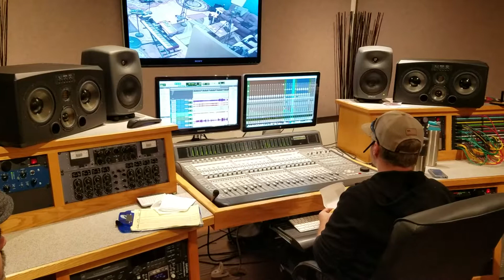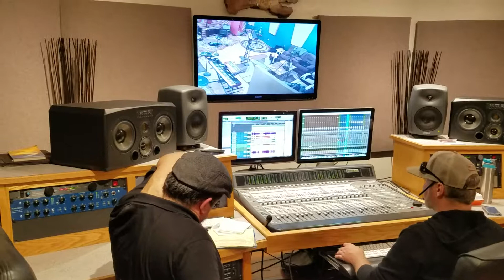Jay Smith Group listening to track they laid down at Triple Seven Studio in Bakersfield, CA